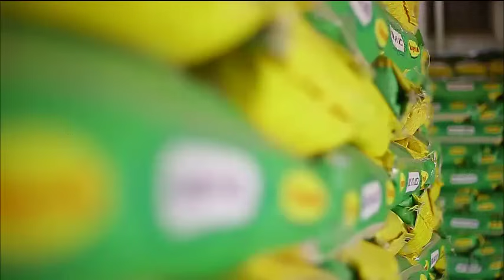BREAKING:PUTIN AKOZE AKANTU GAKOROJE NATO|🔥ZELENSIKY YIRUKANYE ABA GENERAL BAKORAN NA PUTIN🔥